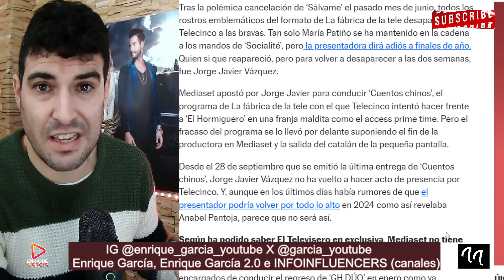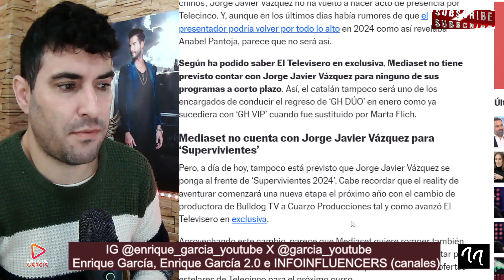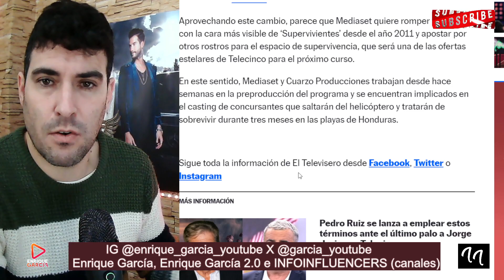💥MEDIASET `DESPIDE´ A JORGE JAVIER VÁZQUEZ